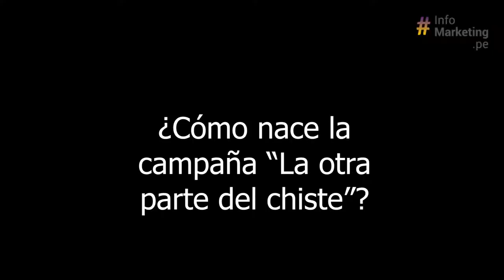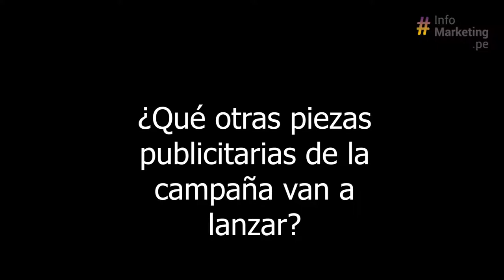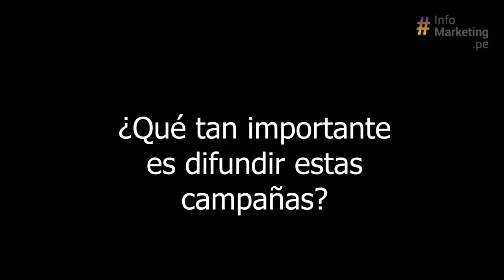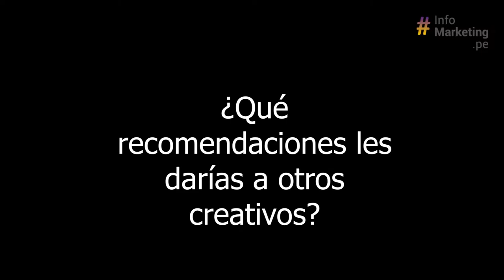Campaña: "La otra parte del chiste" | Agencia Olístico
EntrevistaMKT | Conversamos con Miguel Ormeño, Director Creativo General de Olístico, quien nos contó todo sobre la última campaña de la Liga contra el cáncer: "La otra parte del chiste".